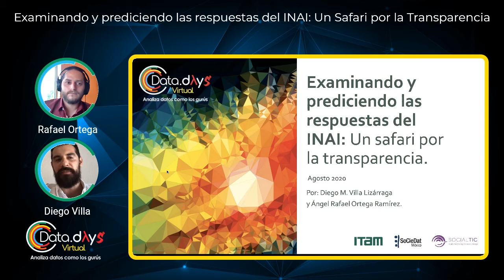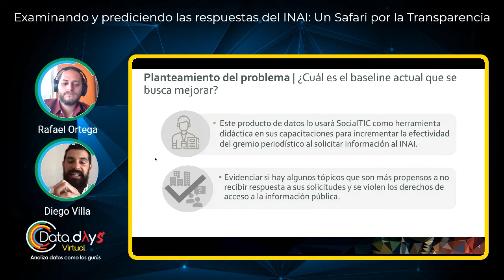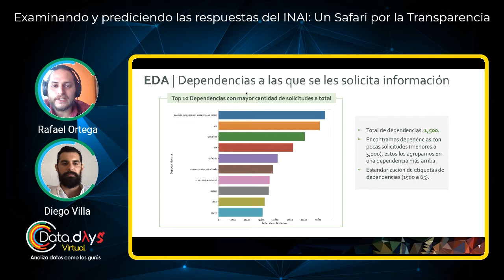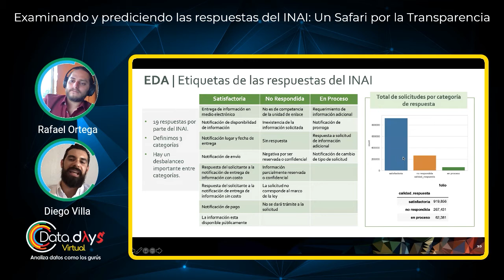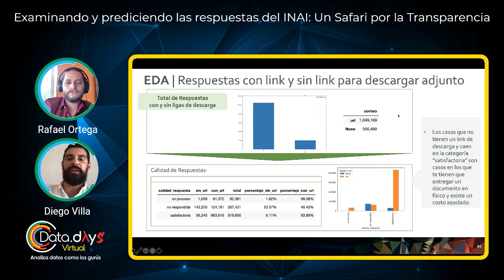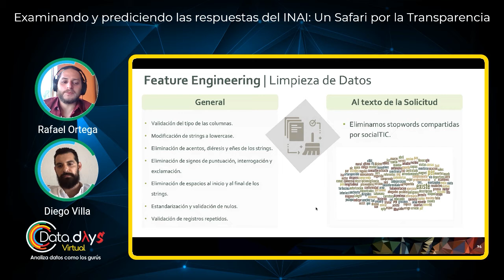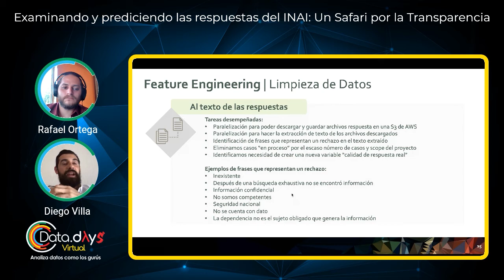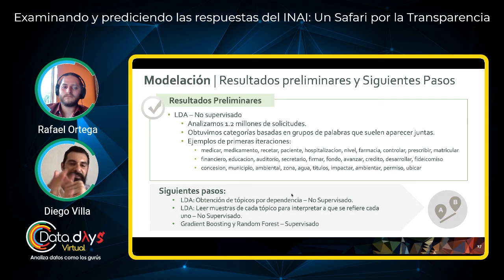DataDaysVirtual 20.08 - Examinando y prediciendo las respuestas del INAI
Como parte del fellowship Summer of Data de SocialTIC y la Sociedad Mexicana de Ciencia de Datos, se está desarrollando un análisis exhaustivo de las solicitudes de información que llegan al INAI de 2012 a 2019.